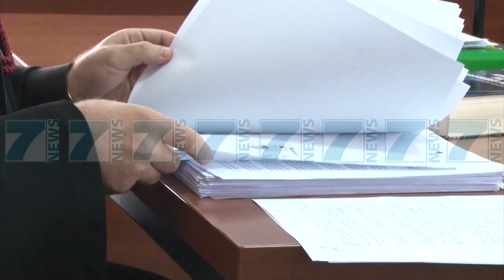ATENTATI NDAJ PROKURORIT NDOJA, ARRESTOHET ARIOL HALILAJ - News, Lajme - Kanali 7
Një 29-vjeçar nga Durrësi  u arrestua nga policia i akuzuar si bashkëpunëtor në atentatin ndaj prokurorit Arjan Ndoja. Ai dyshohet se ndihmoi autorët e krimit që të largoheshin nga vendngjarja.